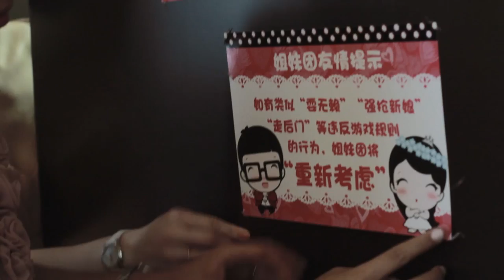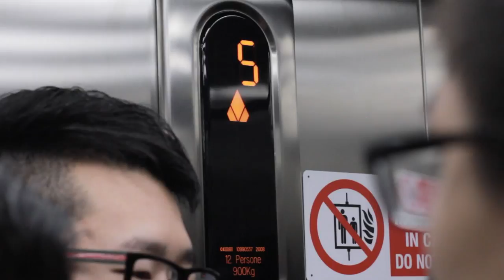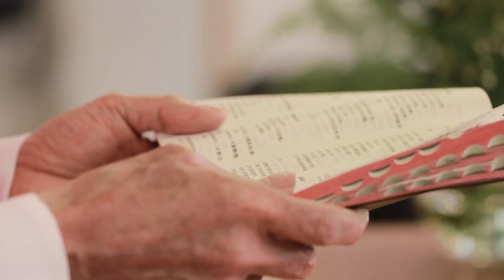5.20.14 米兰婚礼微电影 Short film of Wedding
这是关于我们的婚礼，感谢大摄影师Ares Guo为我们精心制作的微电影。
This is the Video about our wedding day. Just a Short film.